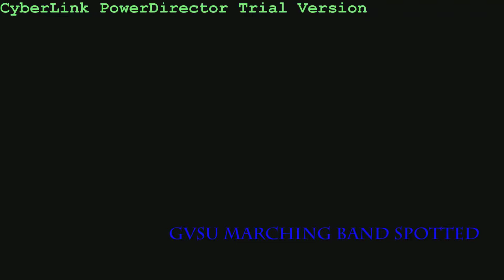GVSU Laker Marching Band at Rosa Parks Circle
GVSU Laker Marching Band playing at Rosa Parks Circle during Art Prize 2013